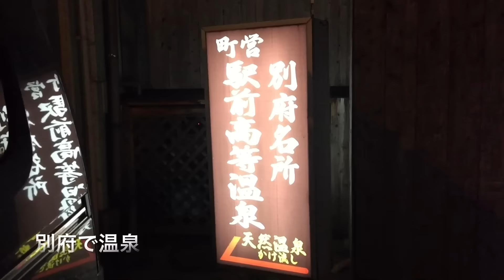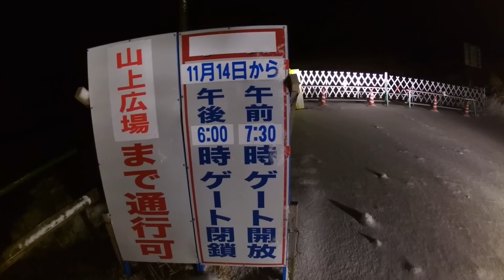【軽キャン・エブリィ「鉄のテント」でぶらり阿蘇山へ・スノードライブ&車中泊】＠エブリィ車中泊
熊本地震後、通行止めだった阿蘇山頂への道が開通しました。

昨年行けなかった阿蘇山頂へ、スノードライブ&車中泊を楽しんできましたので、ご覧ください。

◇昨年、震災後の鉄のテントでの熊本訪問の動画はこちら

◇オーダーメイドの軽自動車のキャンピングカー「鉄のテント」

　この一台を中心にアウトドアライフと旅を楽しんでます。

　ヤフーブログ「鉄のテント」もよろしくお願いします。